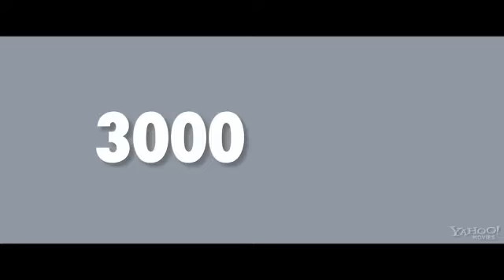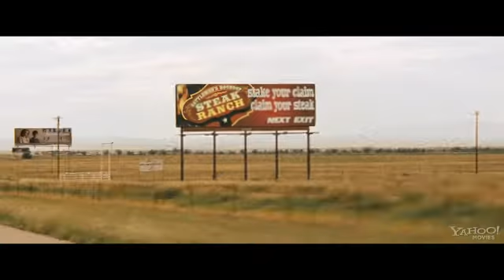Трейлер фильма «Проклятие моей матери»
Разве может быть в дорожном путешествии спутник хуже, чем слишком заботливая мама? Конечно, может! Слишком заботливая мама - Барбара Стрейзанд. Фильм «Проклятие моей матери» вряд ли можно отнести к картинам, до премьеры которых считаешь дни. Но в целом, это будет милый, добрый, семейный фильм, которых в наши суровые дни просто не может быть много.